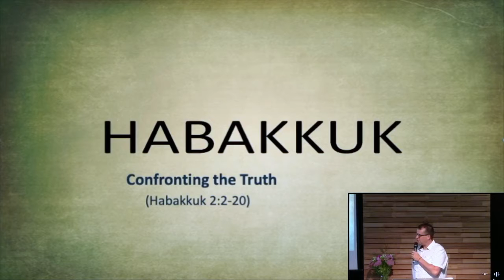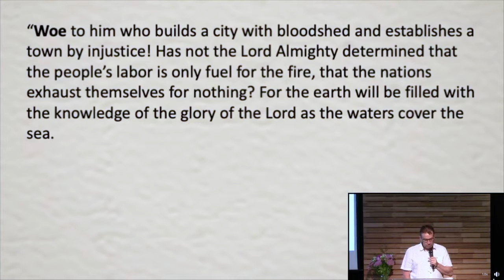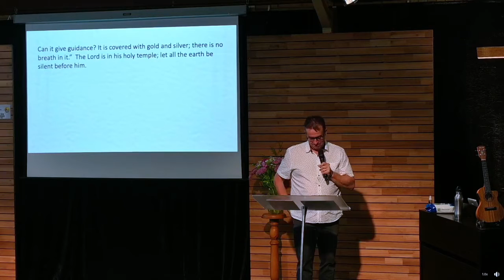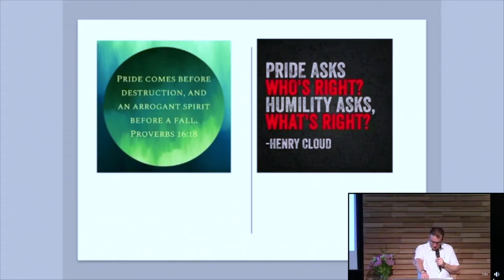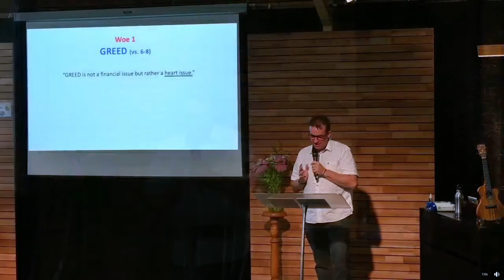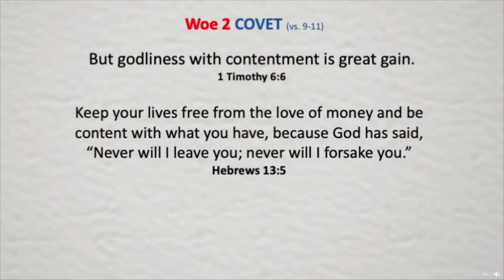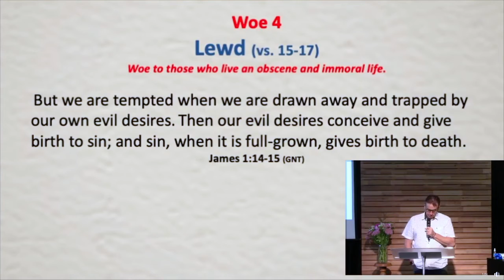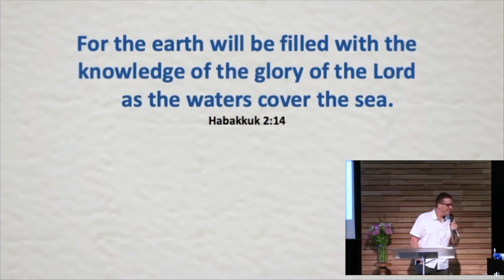Belgrave South Baptist Church 7th March 2021 Tim Dyer